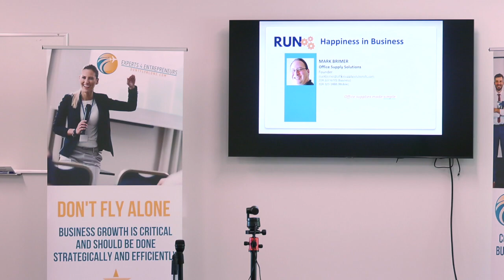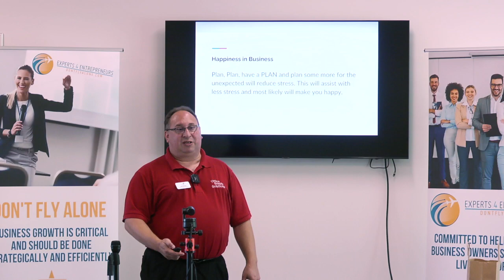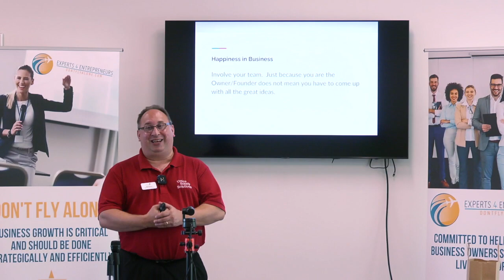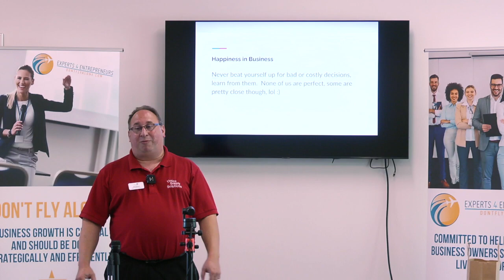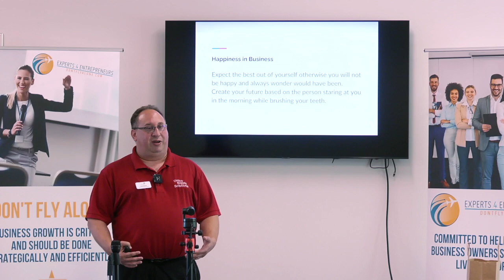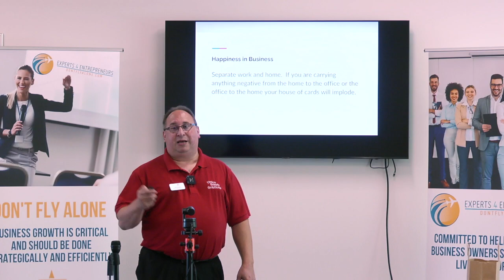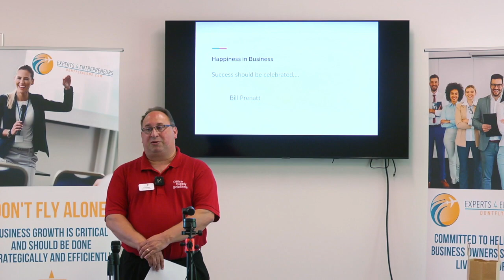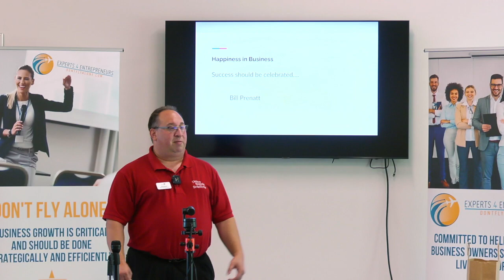e4e - Happiness, The Business Formula - Mark Brimer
This video is about e4e - Happiness, The Business Formula - Mark Brimer